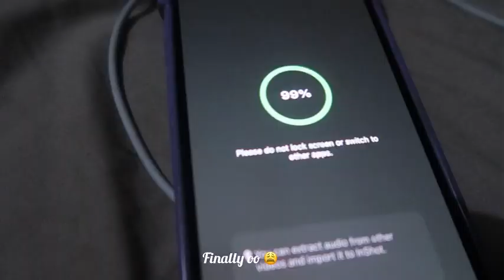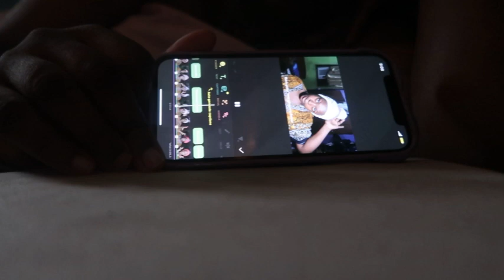Jamjam daily ♡| life as a Nigerian | aesthetic vlog🍀🌱💞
FAQ
Name:Isiotan Oluwaseun
Age:18
Where Do I live ? Nigeria
Recording device:iPhone 12/canon g7x
Editing software?InShot,capcut

Tags please ignore:
aesthetic vlogs a day in the life aesthetic vlog korean a day in my life a day in my life vlog
a day in my life with two very annoying sister a day in my life as a student a day in my life aesthetic a day in my life school a day in my life korean a day in my life without you lisette melendez a day in my life as a college student a day in my life indonesia a day in my life japan
a day in my life school simulator a day in my life andy schrock a day in my life andrea brillantes a day in my life and what i eat in a day a day in my life andrew tate a day in my life android a day in my life mr beast a day in my life student a day in my life background music study aesthetic study vlog study vlogs aesthetic motivation daily vlog study motivation aesthetic songs mini vlog aesthetic food food vlog my